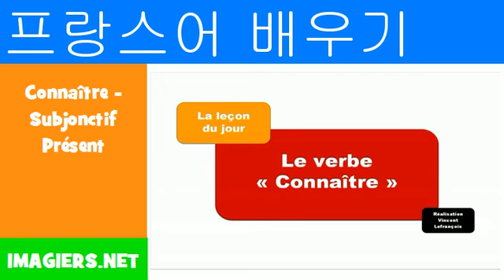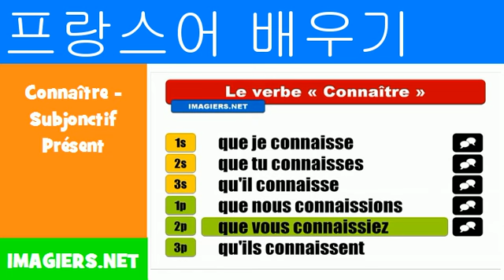프랑스어 알아보기 = Connaître Subjonctif Présent